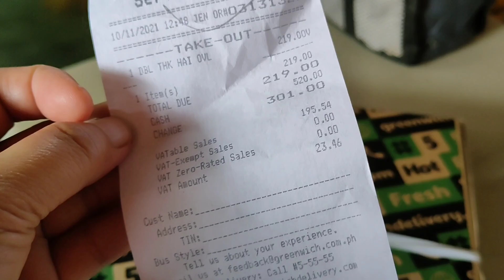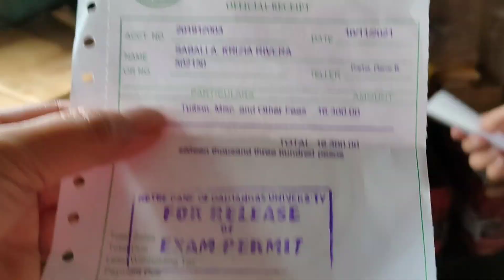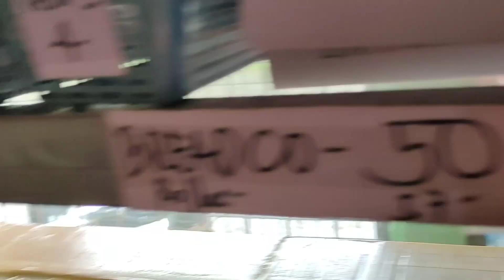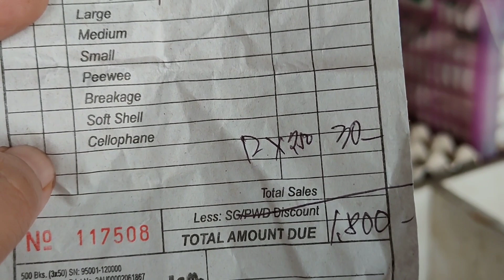KATAS NG SARI-SARI STORE || NAGBAYAD KAMI NG TUITION NI KRING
SariSariStoreTips#NegosyoTips#DiskarteTips